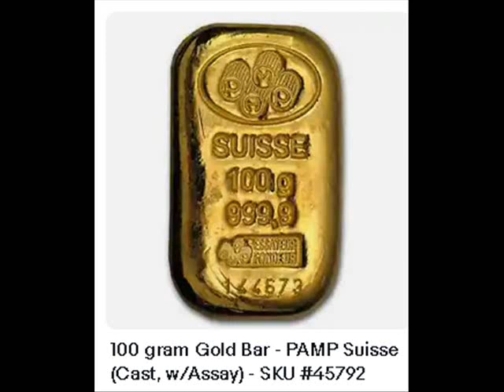100 gram Gold Bar - PAMP Suisse (Cast, w/Assay) - SKU #45792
“When you click on links to various merchants on this site and make a purchase, this can result in this site earning a commission. 100 gram Gold Bar - PAMP Suisse (Cast, w/Assay) - SKU #45792